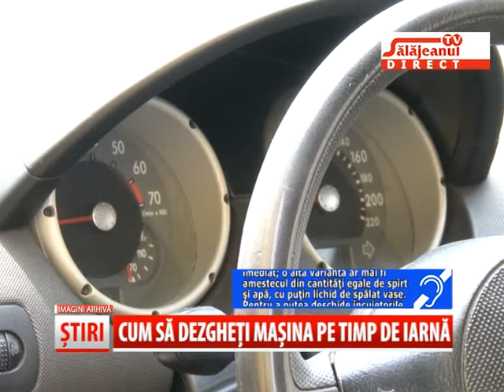CUM SA DEZGHETI MASINA PE TIMP DE IARNA